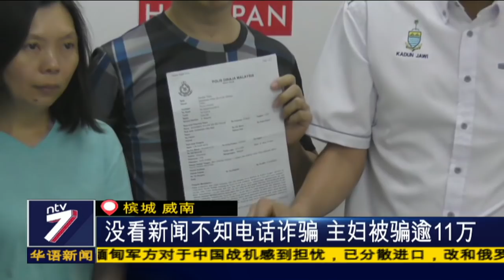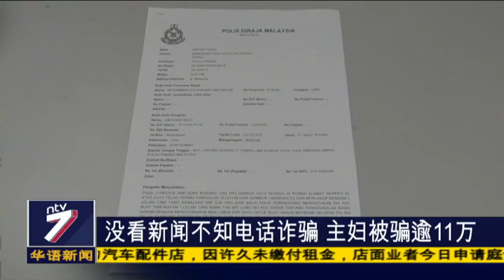没看新闻不知电话诈骗 主妇被骗逾11万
槟城一名家庭主妇因为长期没有看报纸读新闻，被自称是警方的老千通过电话，骗走超过11万令吉的积蓄还浑然不知。直到在国外工作的丈夫回来后一问之下，她才发现孩子的教育费已经化为乌有。